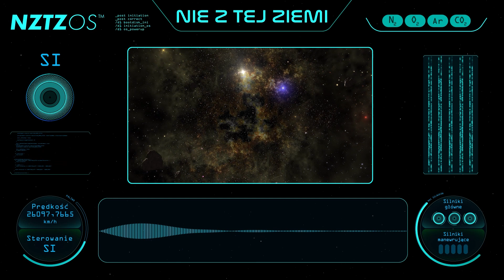Jak powstał WSZECHŚWIAT? Big BANG i nie tylko - Chris Pattison i Łukasz Szwej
Przeniesiemy się w przeszłość. Najodleglejszą, jaka tylko jest możliwa. Sprawdzimy jak wyglądały pierwsze chwile Wszechświata. Jak powstał? Czy faktycznie zapoczątkował go Wielki Wybuch? Czym jest Era Plancka oraz Inflacja kosmologiczna? O tym opowie nam jeden z najbardziej znanych popularyzatorów astronomii w Wielkiej Brytanii.

We will move to the past. The farthest possible. We will check  the first moments of the Universe. How was it created? Was it really started by the Big Bang? What is the Planck Era and Cosmological Inflation? One of the most famous promoters of astronomy in Great Britain will tell us about it.

🎙 Prowadzący/Host: Łukasz Szwej
⭐️ Ekspert/Expert: Chris Pattison, @ChrisPattisonCosmo

🎧 Realizacja dźwiękowa/Sound Producer: Kuba Hyrja
🎞  Wideo i Animacje/Video & Motion Graphics: Mateusz Franczyk
🇵🇱🇬🇧 Tłumaczenie/Translation: Katarzyna Rok

Nie z tej Ziemi — to podcast astronomiczny, gdzie czas i przestrzeń odgrywają największe role. To tutaj znaleźć można wieści nie z tej ziemi. Opowiadamy o wydarzeniach związanych z kosmosem i odkrywamy największe tajemnice Wszechświata.